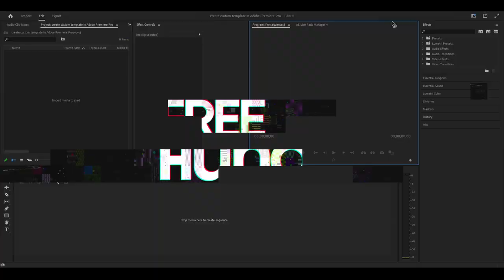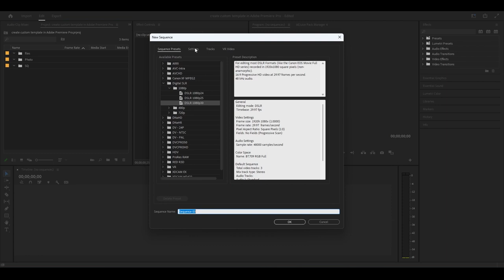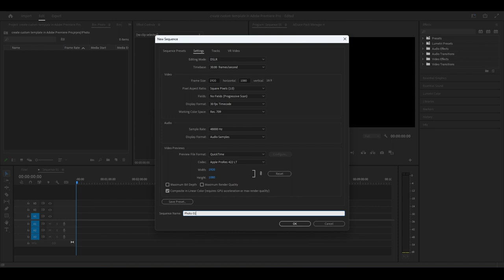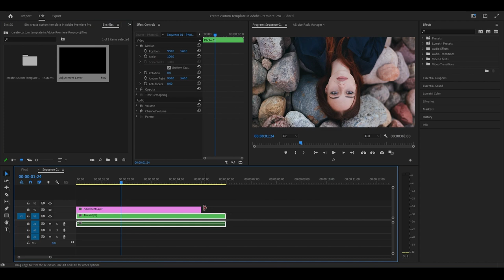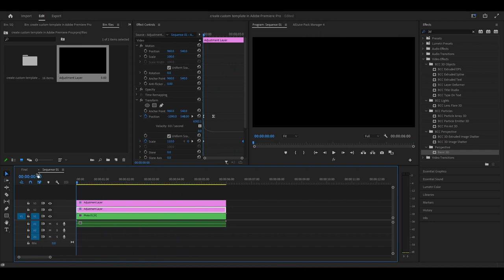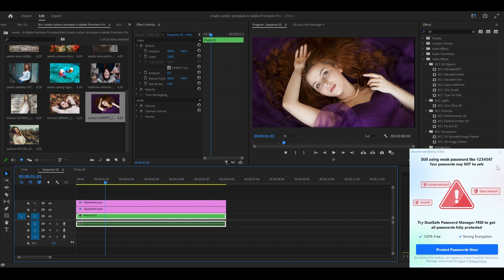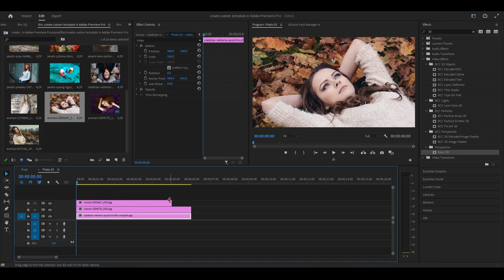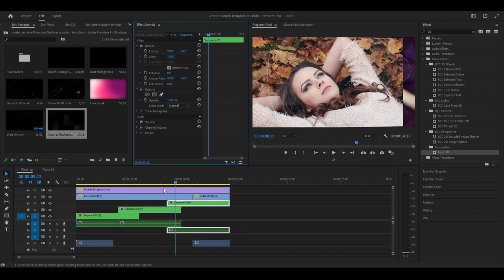Create Custom Project Template in Adobe Premiere Pro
Adobe Premiere Pro CC Tutorial